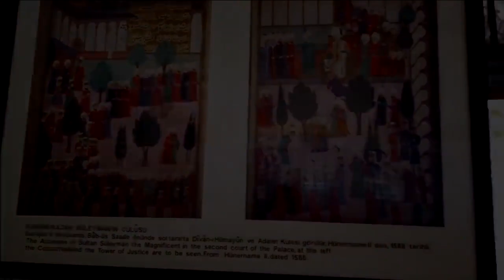Как выглядели ТУАЛЕТЫ, БАНИ и ПОКОИ султанов и султанш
Как выглядели туалеты, бани и покои султанов и султанш? Очень многим интересен вопрос гигиены и отдыха султанов. Как и где они проводили время, что находилось в туалете и почему султан мылся в клетке? Все самое интересное в видео - Как выглядели ТУАЛЕТЫ, БАНИ и ПОКОИ султанов и султанш
Еще видео 👇